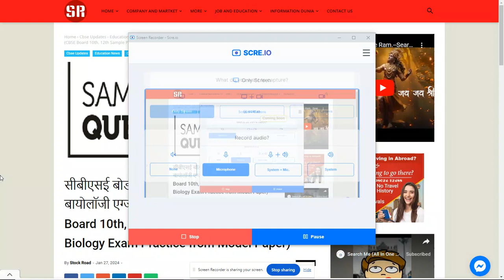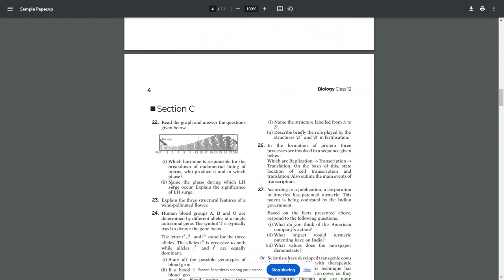CBSE 10th, 12th Sample Paper 2024: Hindi, Biology Exam Model Paper.---SearchMe (All-in-one-dunia)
सीबीएसई बोर्ड 10वीं,12वीं सैंपल पेपर 2024:2 हिंदी , बायोलॉजी एग्जाम मॉडल पेपर से प्रैक्टिस  (CBSE Board 10th, 12th Sample Paper 2024: 2 Hindi, Biology Exam Practice from Model Paper)